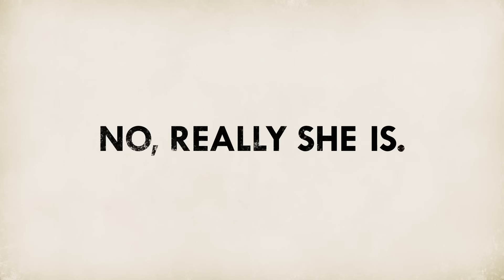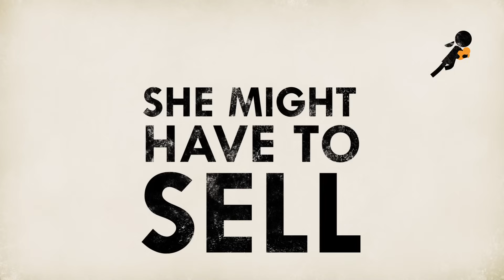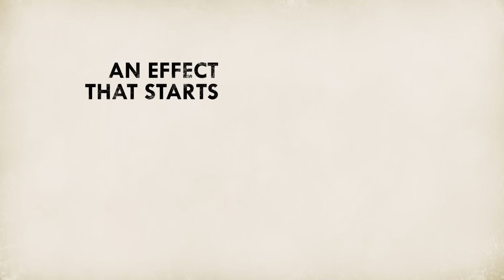The girl effect: The clock is ticking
The girl effect is about leveraging the unique potential of adolescent girls to end poverty for themselves, their families, their communities, their countries and the world...